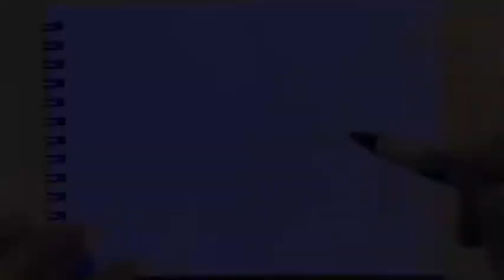Daily Drawing Day 15 / Trying to Get Best Lightening for Black Light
I drew in black light.
I played with black light and white light to see changing of colors.
Pictures with fluoresence colors are so fun to look in black light.
I used just high light pens, and those grew very well!
The object are silvers.

My mission for this Daily Drawing is to find a simple thing to draw and finishing my new sketchbook with 23 sheets!

Let's have a fun drawing!!